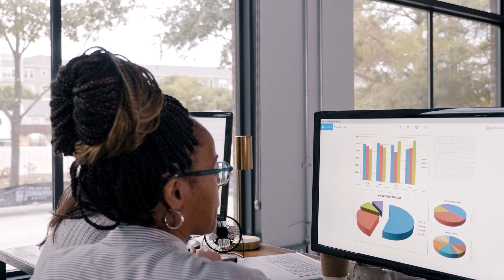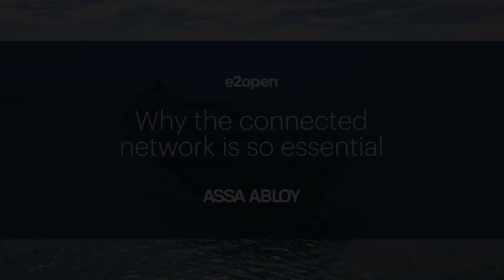Assa Abloy's Digital Supply Chain Transformation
ASSA ABLOY, the global leader in opening solutions, partnered with e2open to overcome the challenges of managing its rapidly expanding supply chain, marked by monthly acquisitions, fragmented Excel-based systems, long lead times, and tied-up capital. E2open's comprehensive solution suite, featuring multi-echelon inventory optimization, AI-powered demand sensing, logistics visibility, and supplier collaboration tools, transformed Assa Abloy's supply chain into a strategic asset. This digital transformation yielded impressive results: improved cash flow, enhanced customer satisfaction through better product availability, increased operational efficiency with quick stock repositioning across countries, and ultimately, a decisive competitive advantage. As Danny van der Ster from Assa Abloy affirms, "E2open in collaboration with Assa Abloy will definitely bring us a competitive advantage because our competitors have not advanced as much as this yet." This success story showcases how e2open's solutions can turn supply chain challenges into opportunities for growth, efficiency, and market leadership.